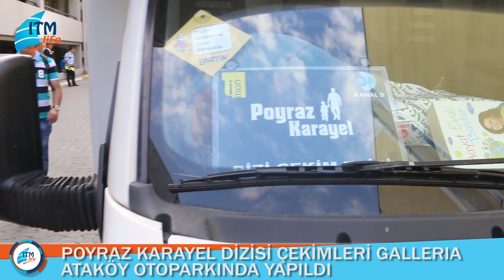Poyraz Karayel Galleria'da...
Galleria Ataköy dizi çekimlerine ev sahipliği yapmaya devam ediyor...